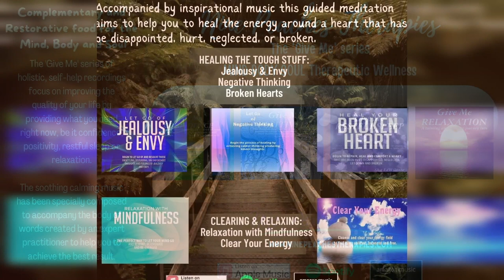Transform Your Life: Bola Abimbola's Daily Soulful Insights on Healing | s3e6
This week I am joined by Bola Abimbola who is the Author of Daily Soul Bytes for An Inspired Life. She is an Energy Practitioner, Emotional Mastery Expert and a Channel. Bola runs Soulspace Healing Practice and is based in London and also holds meditation gatherings. Join us as we discuss how we can begin to heal emotional trauma, learn more about self-healing and self-awareness, Universal energy, and the Law of Attraction.

00:00 - Introduction
04:41 - Energy Practitioner
11:45 - Channelling
21:25 - Cognitive Psychology
24:20 - Law of Attraction
31:25 - Daily Soul Bytes-the book
43:00 - Bola's blog
48:01 - Sessions
53:20 - Infinite Intelligence
1:01:22 - Understanding Reiki